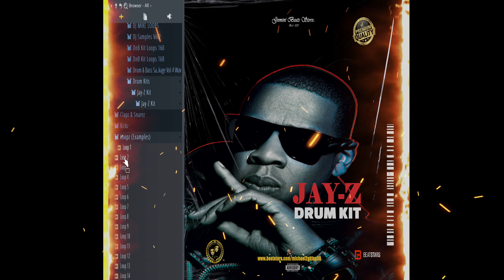JAY Z DRUM KIT 2024 (4K VIDEO)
Description: JAY Z Drum Kit 131 Files

Drum Kit Details:

Claps 4 Files

Snares 41 Files

Kicks 21 Files

Loops 14 Files

Bongos 3 Files

Cymbals 2 Files

Hits 11 Files

Percussions 8 Files

Scratch 3 Files

Shakers 9 Files

Sounds 15 Files